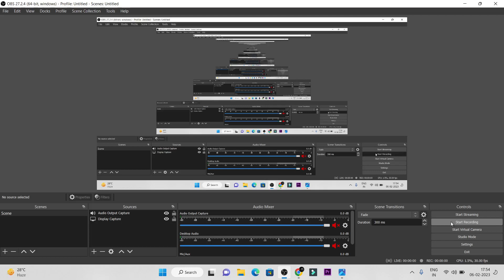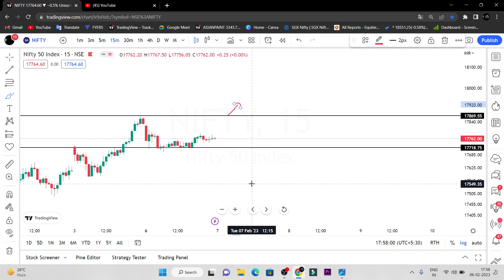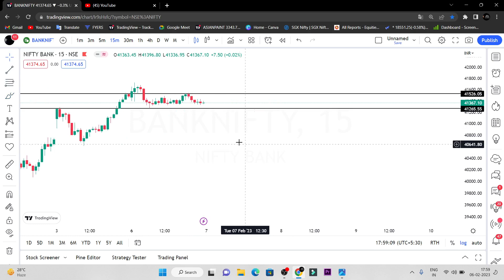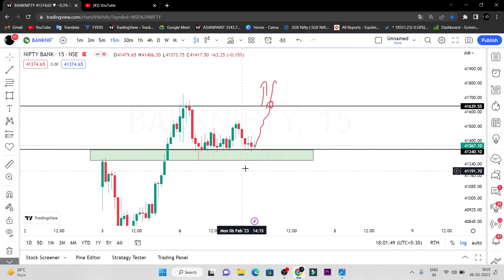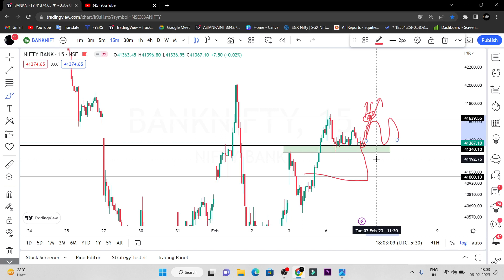Tomorrow nifty and banknifty analysis| prediction | Nifty prediction for tomorrow in Tamil 07/02/23